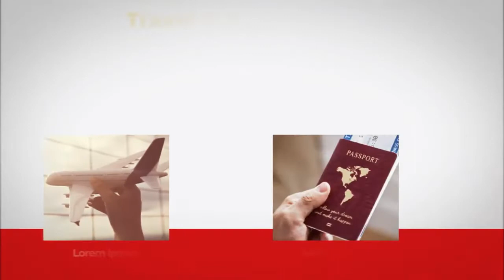Travel Booking Promo Videohive After Effects Templates